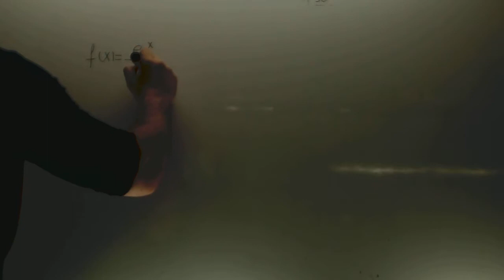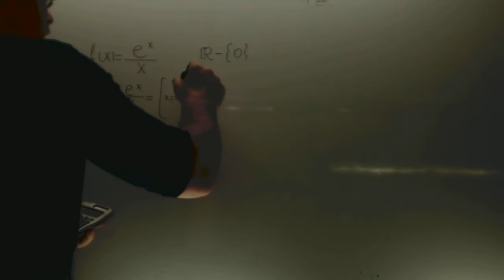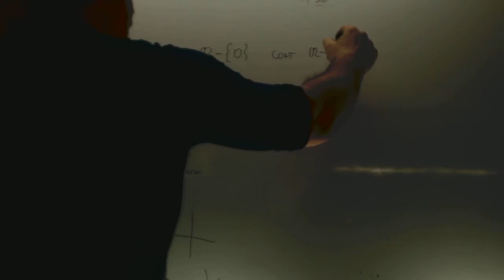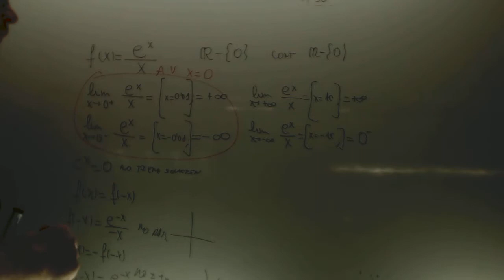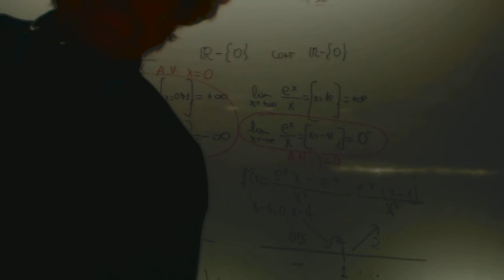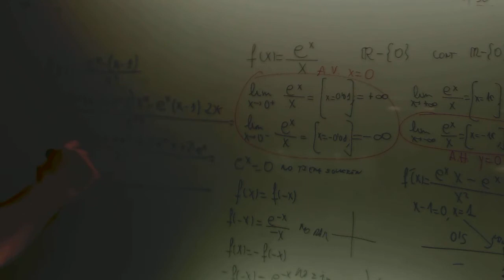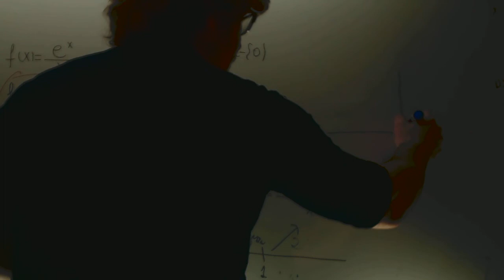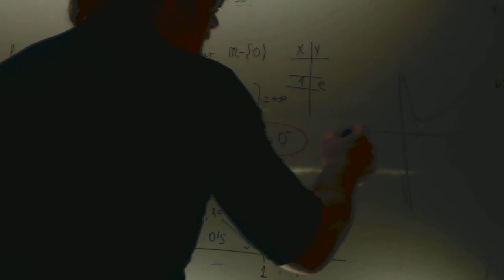Grafica de la funcion ex/x Matematicas 2 Bachillerato Academia Usero Estepona